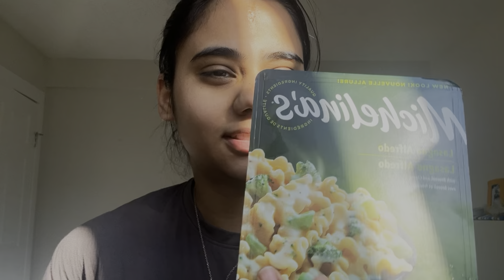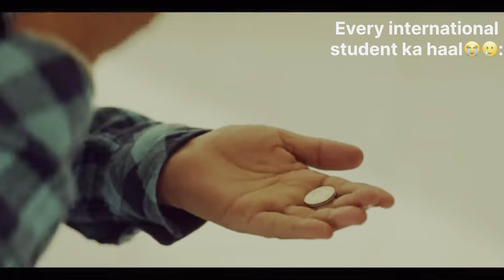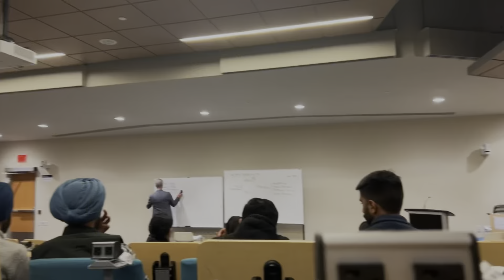A day in my life | how do i manage things in canada?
How to manage schedule in canada
Fun place in calgary
Jobs in canada
Study jn canada
Classes in canada